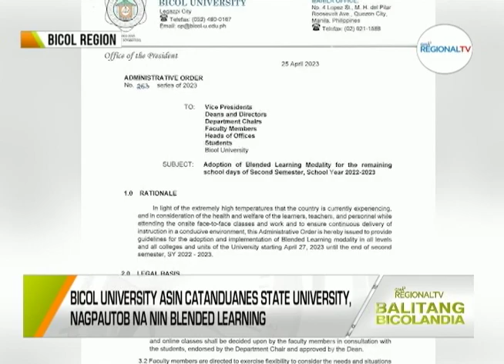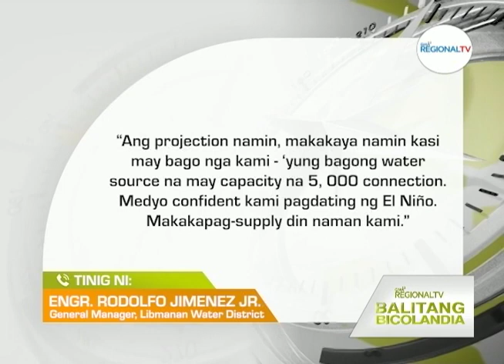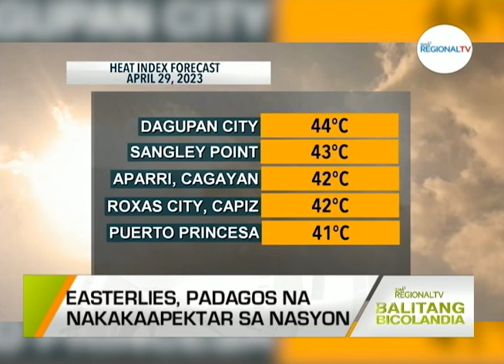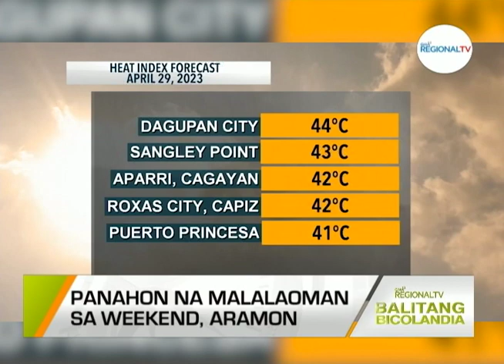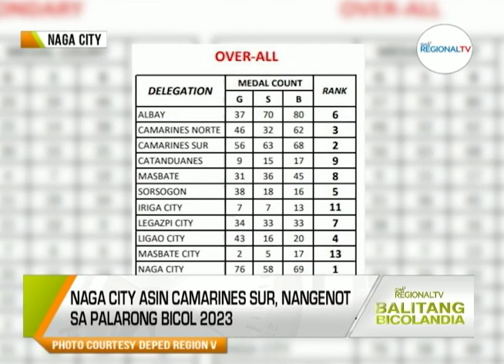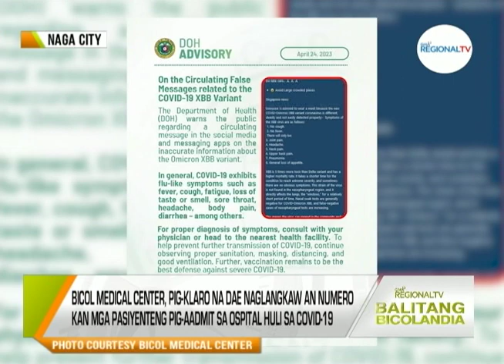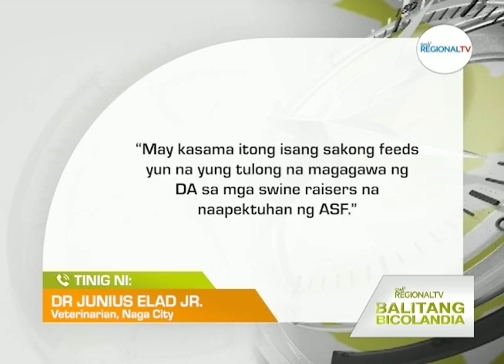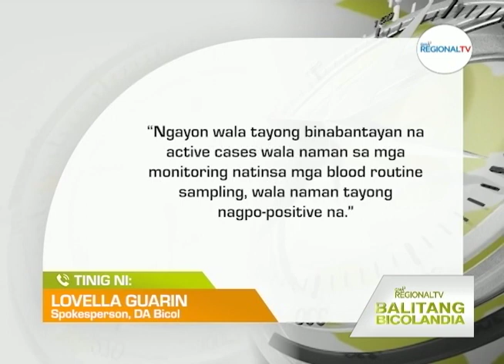Balitang Bicolandia: April 28, 2023